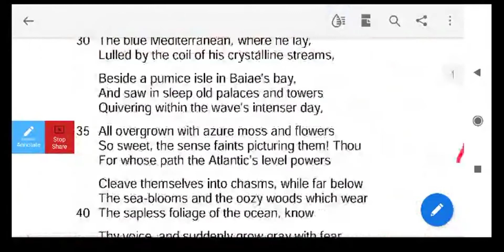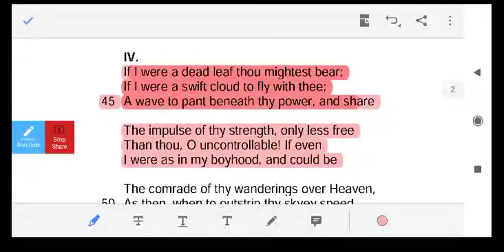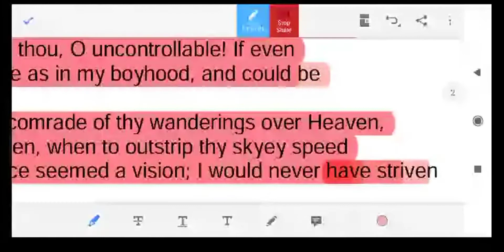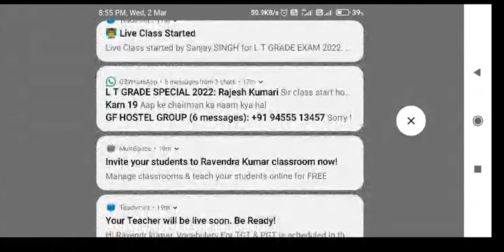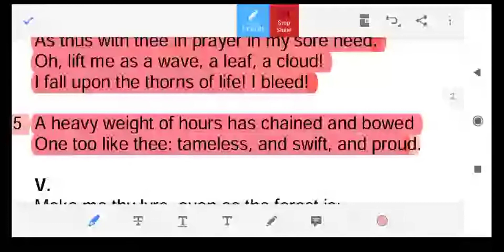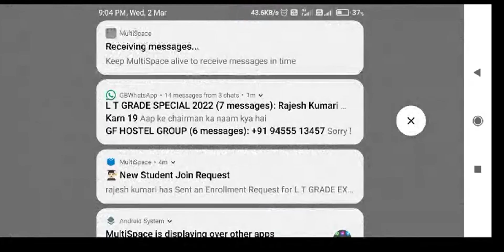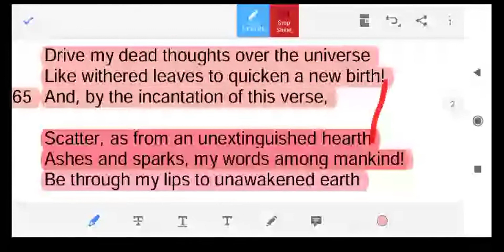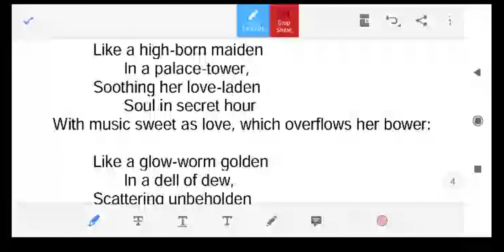Ode to the west wind by P. B shelley 4th and 5th stanza Hindi mein